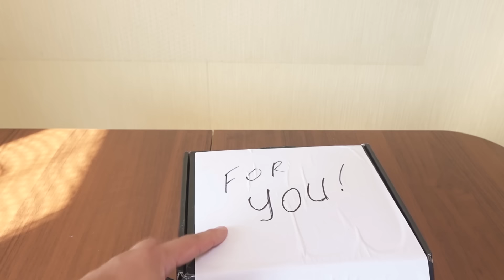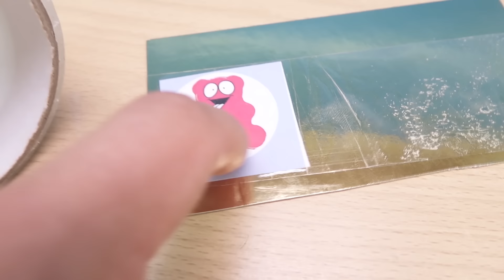ШУТКИ ЖЕЛЕЙНОГО МЕДВЕДЯ ВАЛЕРЫ ЧАСТЬ 1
В этом видео собраны самые лучшие шутки от Желейного Медведя Валеры.